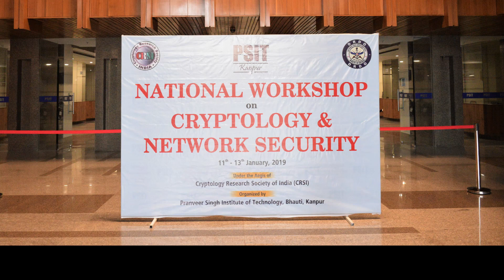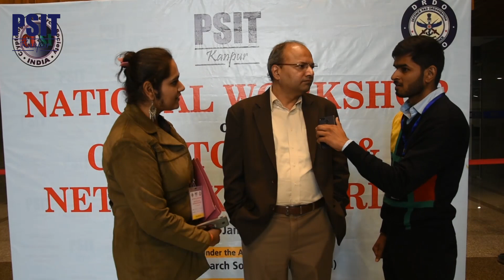PSIT Kanpur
Since its inception in 2004, PSIT has been a frontrunner in the field of education with numerous achievements to its name. PSIT believes in strengthening the foundation of the students. Academic research based on rigorous pedagogy equips our students to face challenges in the real world. The institute prepares students to be ethical leaders in a diverse and complex world. PSIT offers various courses in Engineering, Business Management and Computer Applications. All departments, with their dynamic community of students and distinguished faculty, offer premium undergraduate and postgraduate programs. State of the art facilities and a sprawling 120 acres campus nestled amid sylvan surroundings accelerate the learning process.